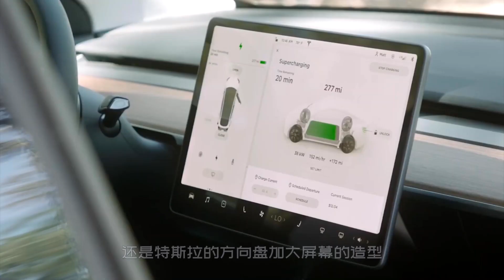Tesla model H 2021|特斯拉兩廂跨界SUV明年國產，比model Y小，或16萬起售！